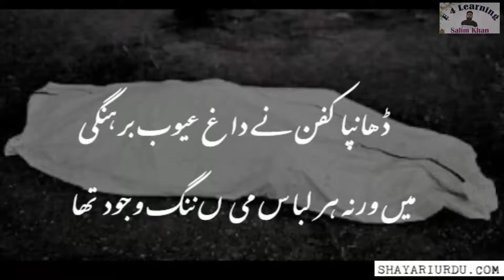Nazm Sau ka Not Atique Jazib By Salim Khan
For Education
Best Poem
Related to our Society